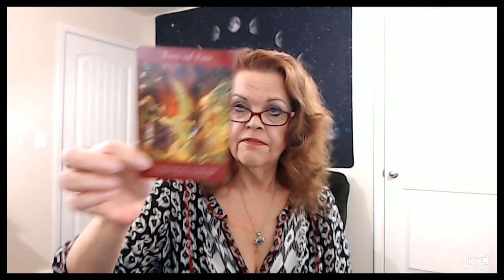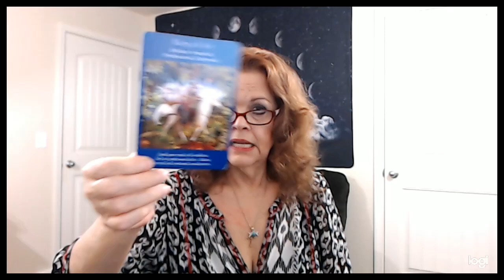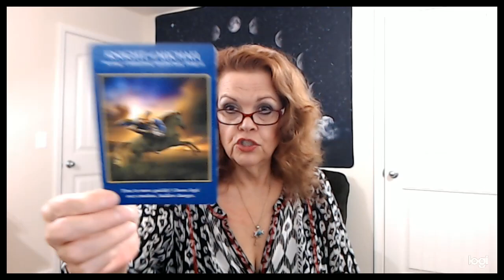Aquarius April 24, 25, 26, 2020 YOU Have 'The Will'!